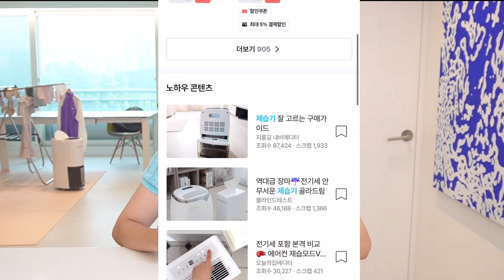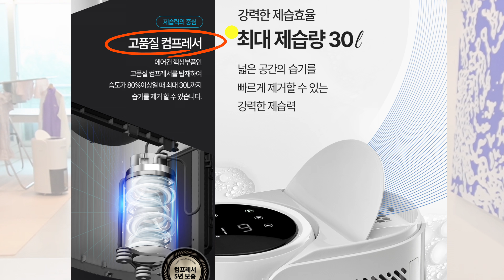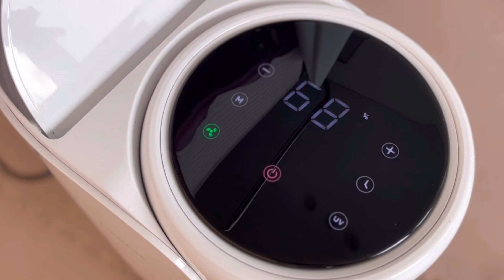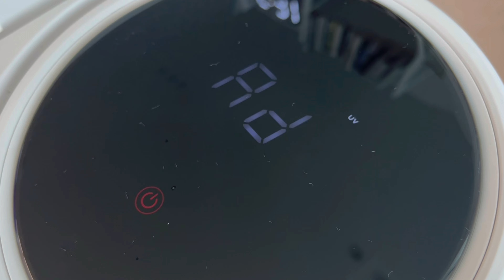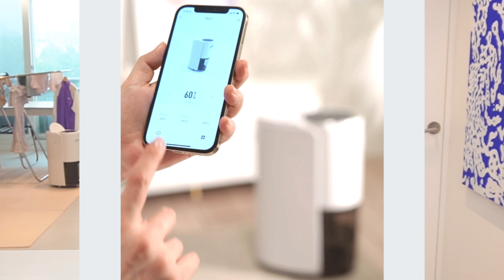[에어메이드제습기]더 늦기전에 들이세요.올여름 내내 삶의 질 책임집니다👆기관지 건강까지 챙긴 3세대 제습기. 팬 뿐만아니라 냉각기까지도 자동 살균 하세요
반짝이는 하루,dada 는
살림, 홈스타일링,라이프스타일에 대한 도움이 되는 정보를 함께 나누고 있어요.